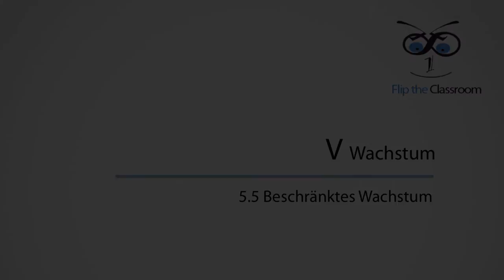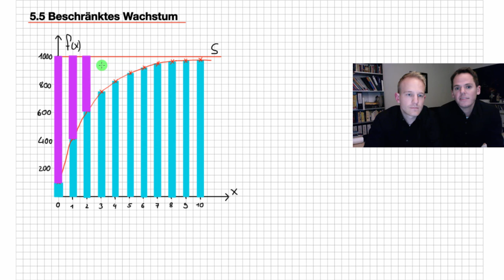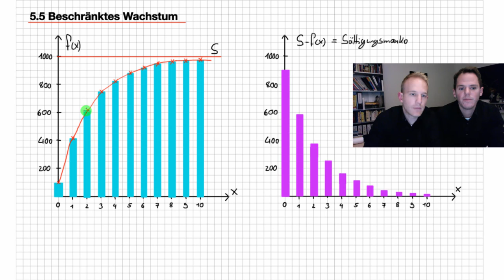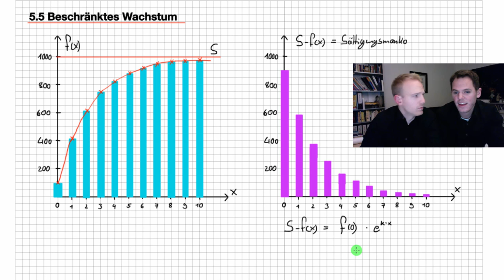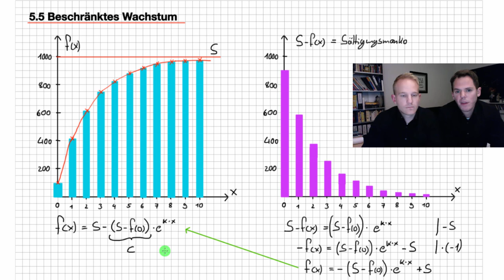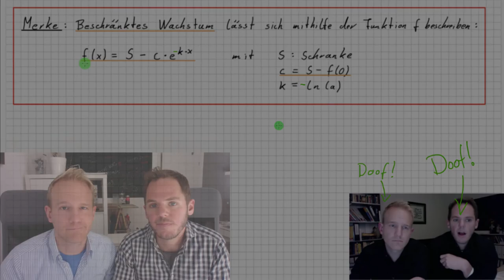5.5 Beschränktes Wachstum